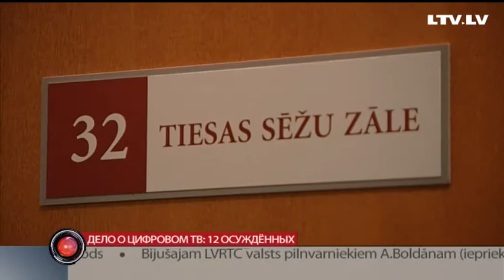Дело о цифровом ТВ: 12 осуждённых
Штрафы и реальные тюремные сроки — рижский окружной суд сегодня вынес приговор 12 обвиняемым по делу о цифровом телевидении,  среди них известный политтехнолог Юргис Лиепниекс и бывший руководитель ЛНТ Андрей Экис. Впрочем их суд приговорил к денежному штрафу. Суд рассматривал дело 7 лет.